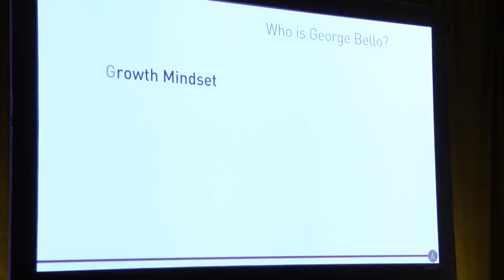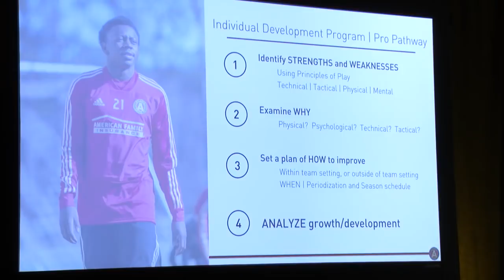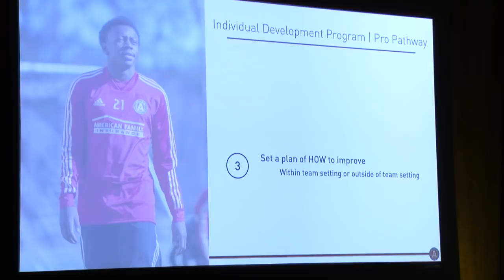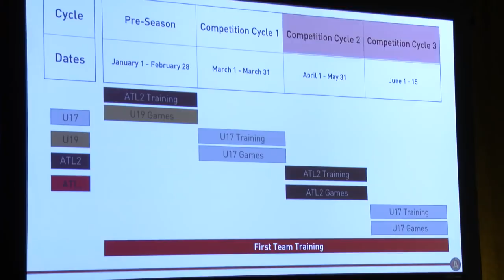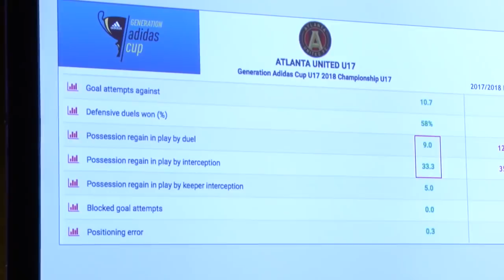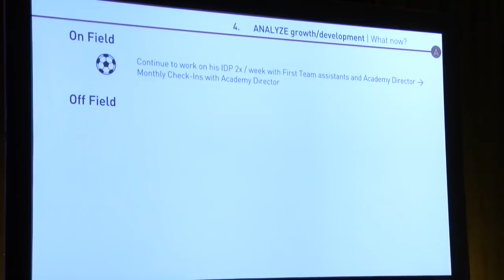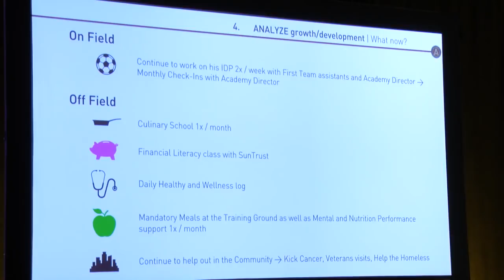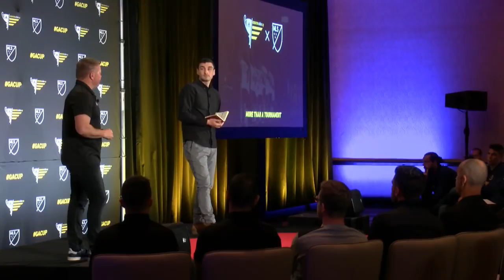A Teenager’s Detailed Plan to Pro Soccer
Tony Annan, Academy Director of Atlanta United FC presents 'How Atlanta United optimizes individual potential for its respective players' a case study in the development of Atlanta United left back George Bello.

The Conversation was taped at the MLS Coaching Symposium during the 2019 Edition of GACup in Frisco, Texas.